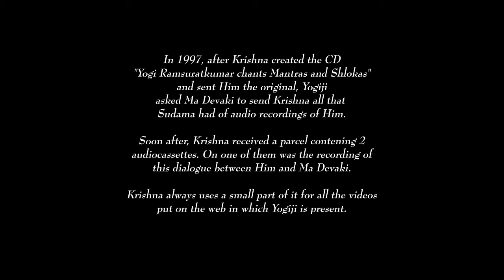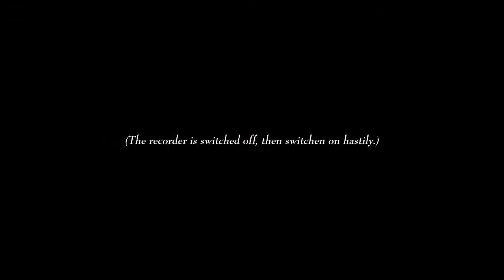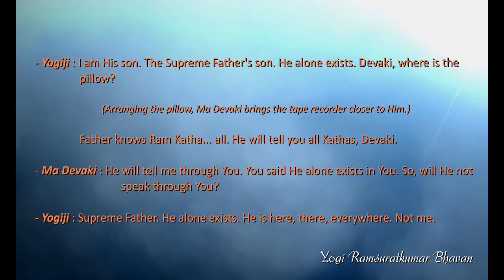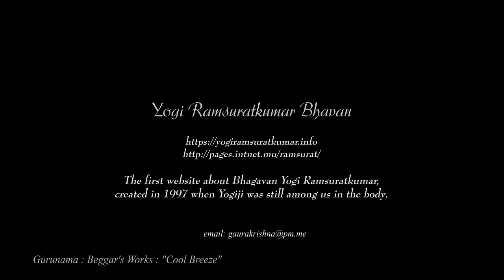Yogi Ramsuratkumar - I'M THE TOTAL, I'M THE WHOLE... and so are you... (English & French subtitles)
This dialogue between Yogiji and Ma Devaki took place in January 1994, shortly after Yogiji moved from Sannadhi street to Sudama.
The recording was sent to Krishna in 1997 at Yogiji's request.

The first website on Yogi Ramsuratkumar, created in 1997 by his disciple (CC or Gaura) Krishna, when Yogiji was still among us in the body.